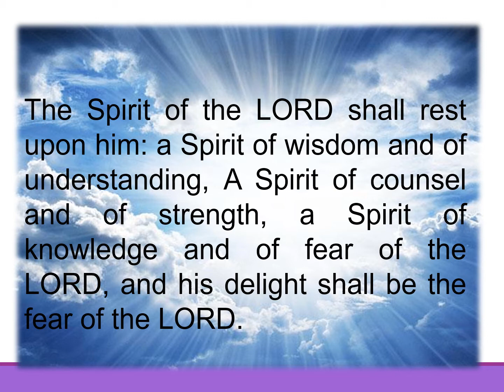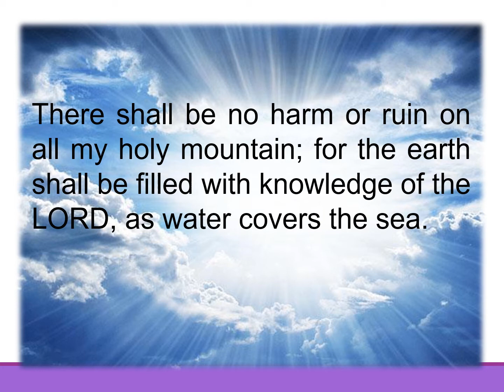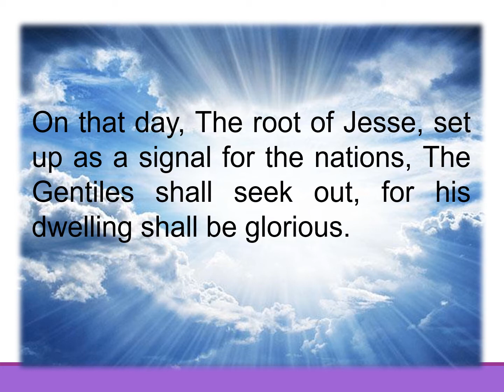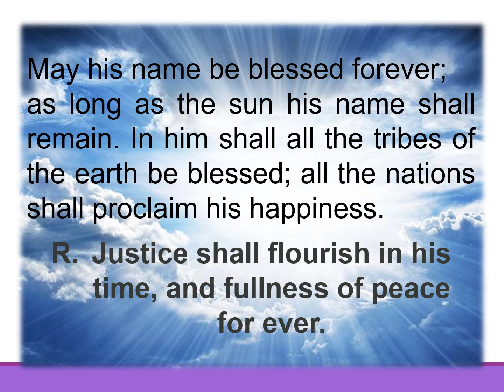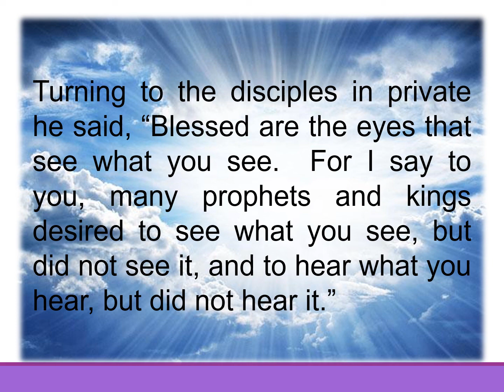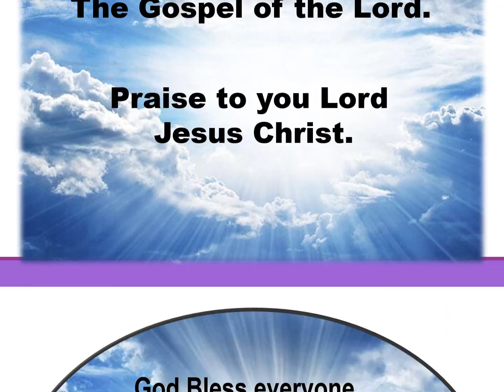Dec 01, 2020, CATHOLIC DAILY MASS READINGS